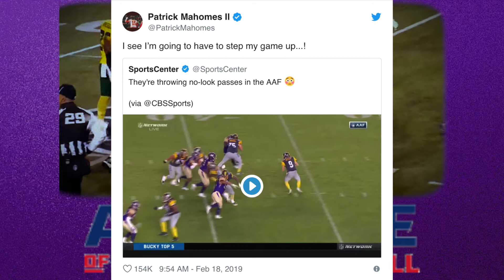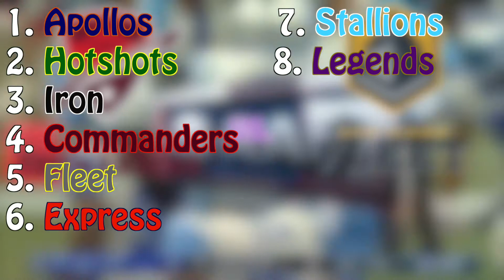Arizona's HOT Streak Continues!! + Memphis Has A BLEEK Week - SVTV's Weekly Pick 'Em (AAF - Week 3)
In This Week Of AAF Football, We Have A Couple Of Rematches As Well As Some One-Sided Matchups... Who Will Win?! Not Christian Hackenburg! Not A Team Named The Legends! Not Jon Gruden! Not Robert Kraft! And Probably Not My Pick 'Em Record, Haha! Enjoy!!

FEEL FREE TO PICK AGAINST ME IN THE COMMENTS DOWN BELOW!! :)